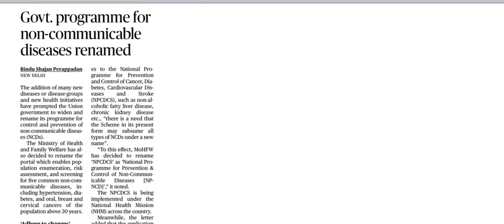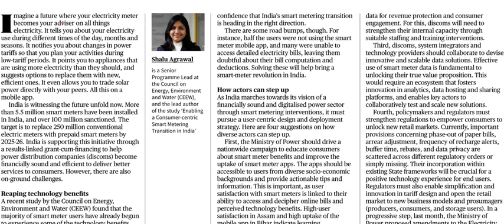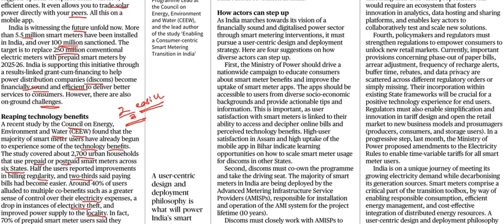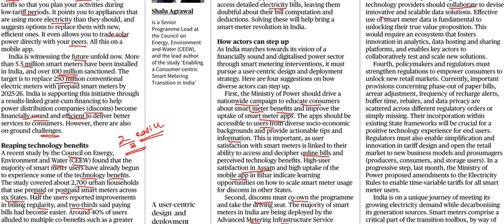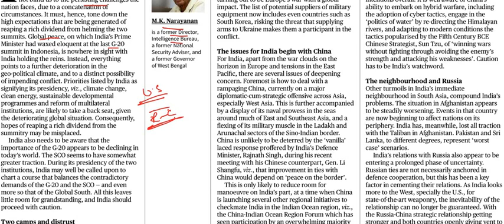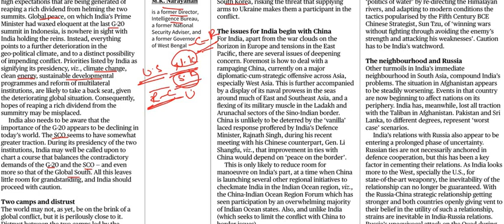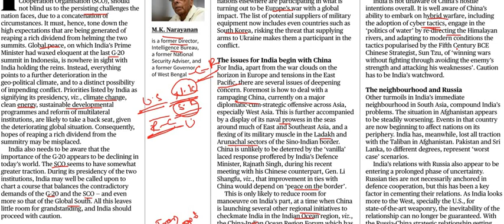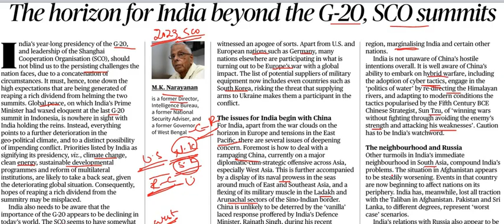Current Affairs 6th May 2023 || The Hindu News Analysis in Kannada by Classic Education